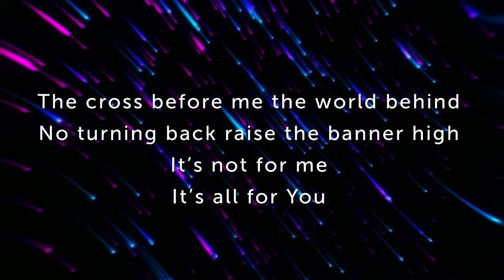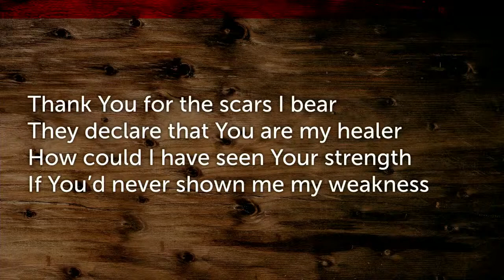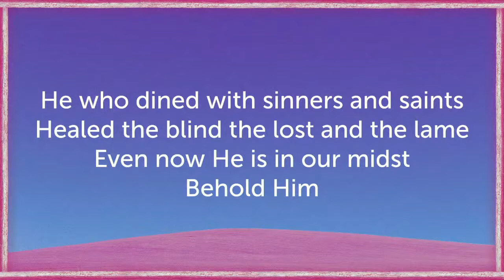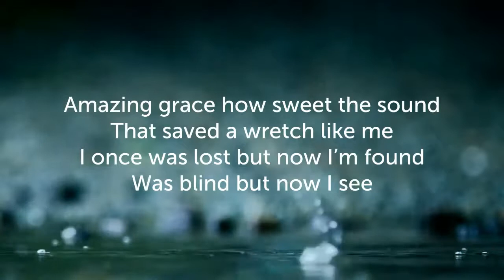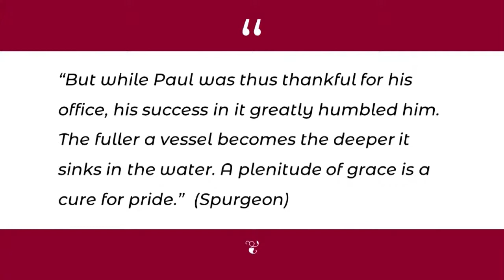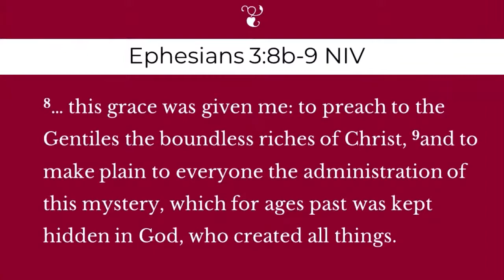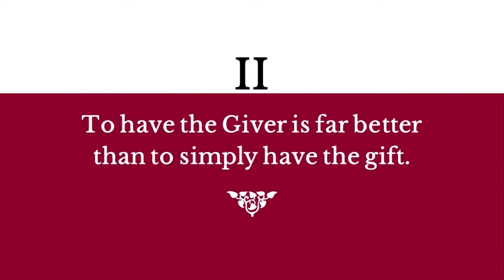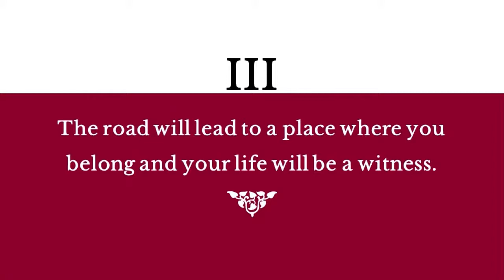The Road Marked in Blood, part 2, pastor Chris Engel